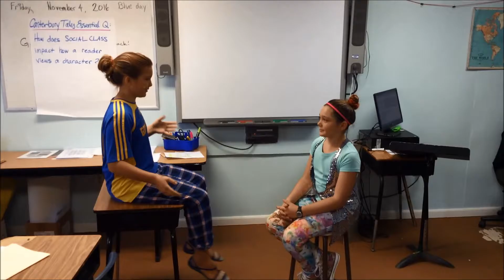Bridesmaids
Check out two of our AZ Students re-enacting a fun scene from Bridesmaids.